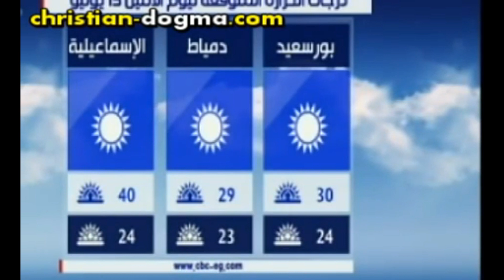حالة الطقس: ☀ ☔🌪 مديرية الأرصاد تتوقع نزول أمطار متفرقة بعدد من المناطق بالمملكة⛈🌧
BOLO3CH☀⛈OCH#HASSAN RACHIDبولعشوشتوقعت المديرية العامة للأرصاد الجوية، يوم غد الجمعة 10 نوفمبر 2022، نزول أمطار متفرقة بعدد من المناطق بالمملكة.⛈

__محتوى هده القناة ابرزها عن العقارات في السكن الاقتصادي شقق ومحالات تجاري🏡ة
__شرح معظم الصفقات التي تتم في السكن الاقتصادي  من بيع وشراء ولرهن وغيرها🏛
__تصوير فيديو احترافي لي الشقق في مختلف الشركات السكن الاقتصادي🎥
__نقاشات حول كل الاجراءات اللازمة عند الطلب الشقة عند اي شركة عقارية📺
__كل ما يخص التمويل العقاري للبنوك المغرب🏛
__عمل فلوقات في مختلف التنقلات اليوميه ا📹
#______________________________ اعتمادتونا هي#_____________________________
__البحث في youtube 📲🍔
__التلفزة 📺
__الراديو📻
__البحث على الانترنت 🖥
__الاستفسار من مختصين ودوي خبرة والتجربة💼
 بأجمل باقات الورد والياسمين نستقبلك وأجمل عبارات ترحيب نهديك أسعدنا وجودك معنا. نتمنى لك قضاء وقت ممتع ولحظات سعيدة بإذن الله وفى انتظار مشاركتك وتفاعلك وانتظار ما يفيض به قلمك من جديد لك منى أجمل تحية____
ما عليك سوى الانتساب إلى هذه القناة للاستفادة من المزايا